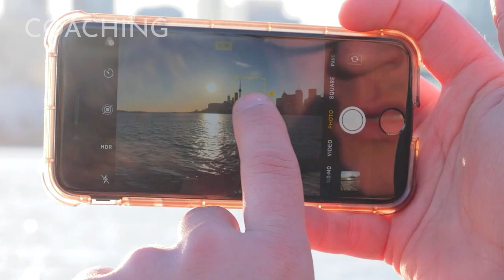Andres Galarza Demo Reel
Professional photo and video services